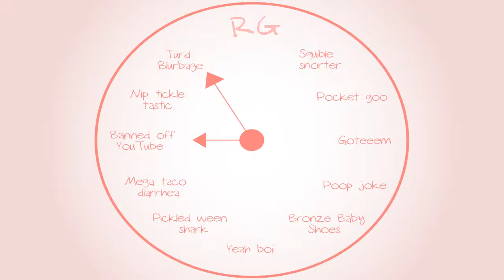Banjo-Tooie: Social Advish - Part 21 - Royal Goobs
Life pointers from the Goobs!